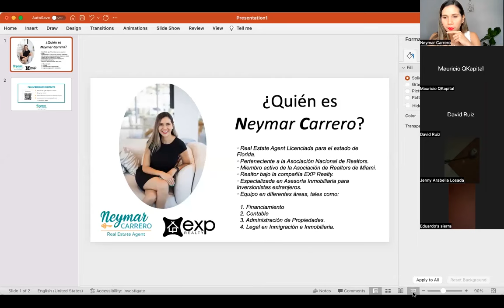¿Cómo obtener un CRÉDITO HIPOTECARIO siendo EXTRANJERO? | Invierte Seguro en Florida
¿Eres inversionista y estas buscando la opción más rentable?

¿Sabías que puedes solicitar crédito hipotecario siendo extranjero?;

Estas preguntas y más las respondimos en nuestro Webinar Internacional:

¿Cómo obtener un crédito hipotecario siendo extranjero?

Recuerden que esto es un espacio totalmente gratuito donde conversamos con nuestro invitado de lujo Mauricio Ordoñez, CEO y Fundador de The Q Kapital Group, quien nos brindó su experiencia y conocimientos en el rubro de inversiones y financiamientos hipotecarios.

Tocamos los siguientes puntos:
🟢 ¿Es el momento para invertir en la FLORIDA o estamos en presencia de una CRISIS INMOBILIARIA?
🟢 ¿Cuáles son las tasas de Financiamiento siendo EXTRANJERO?
🟢 ¿Cuáles son los REQUISITOS para obtener un financiamiento hipotecario?
🟢 ¿Qué países pueden acceder a un préstamo hipotecario?
🟢 ¿Cuáles son las ventajas para obtener un financiamiento hipotecario?

Queremos brindarte información relevante, necesaria y actualizada si estás pensando invertir en USA.

Este es el mejor momento de tomar una decisión, si requieres asesoría personalizada para ampliar esta información cuentas conmigo solo debes escribirme...

¡Los espero!